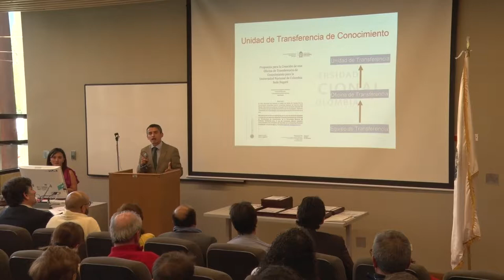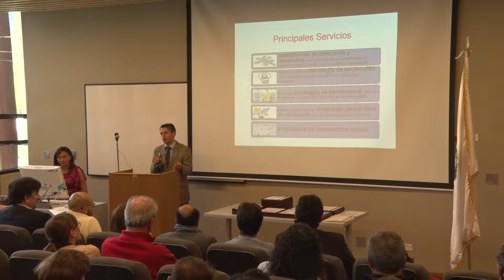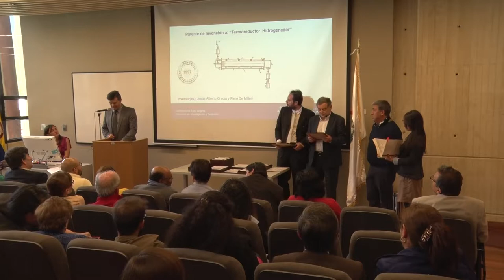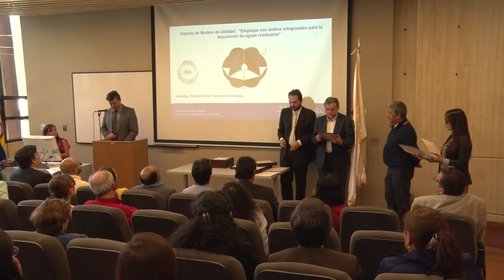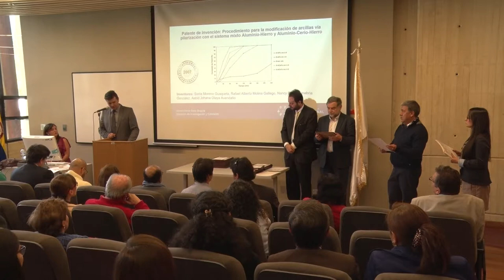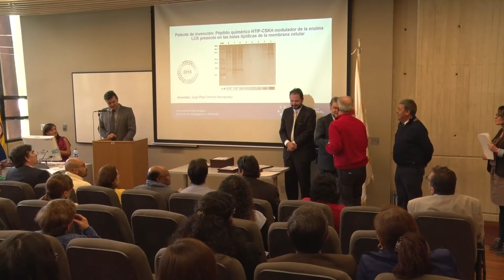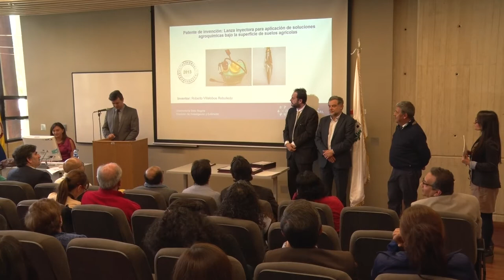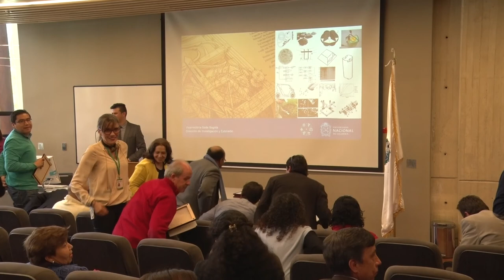Ceremonia entrega de Títulos de Propiedad Intelectual Universidad Nacional de Colombia - Parte 2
El Equipo de Transferencia de Conocimiento de la División de Extensión Bogotá entrega el título de propiedad intelectual a cada uno de los profesores y estudiantes de la Universidad Nacional de Colombia que han protegido sus aportes en ciencia y tecnología a la sociedad.